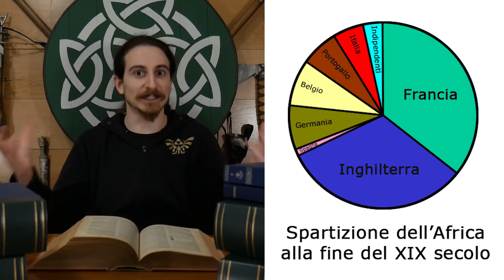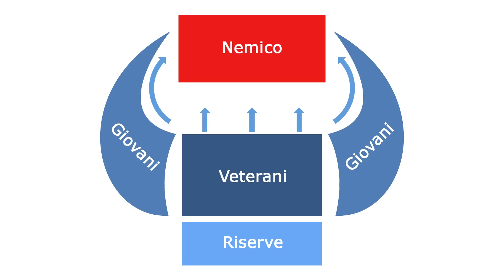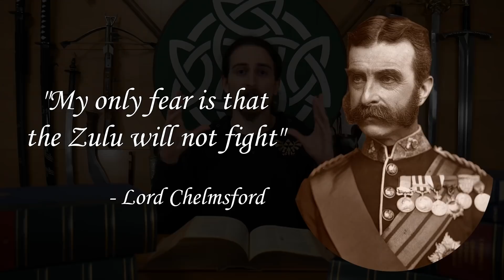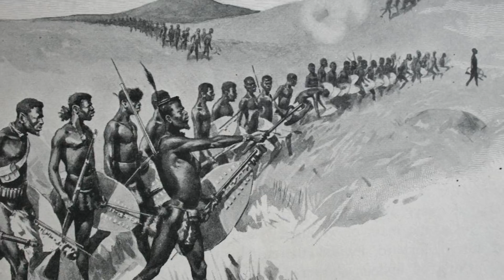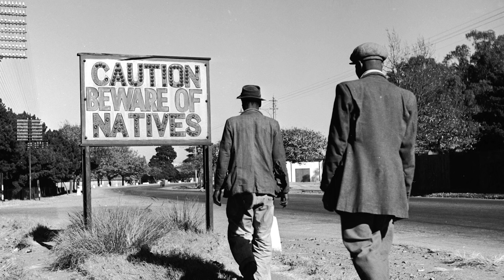Guerre coloniali - Quando le lance incontrano i fucili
Anno 1879, gli inglesi dichiarano guerra agli zulu, per espandere i territori della loro colonia sudafricana. Sono sicuri di ottenere una vittoria facile, ma...

La pagina Facebook dei Grandi Matti della Storia (@igrandimattidellastoria2)